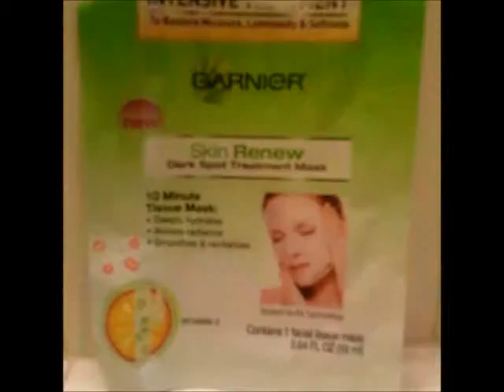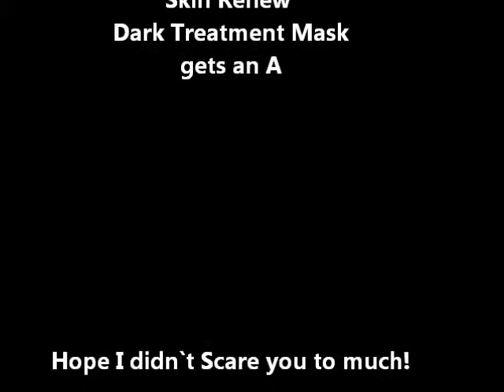Scary Mask Review: Garnier Vitamin C